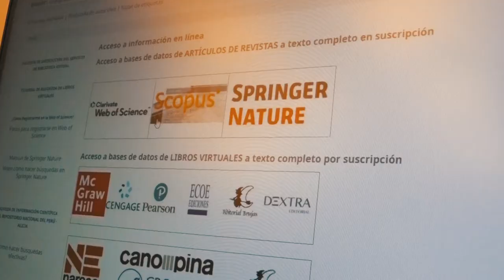AÑO ACADÉMICO 2022